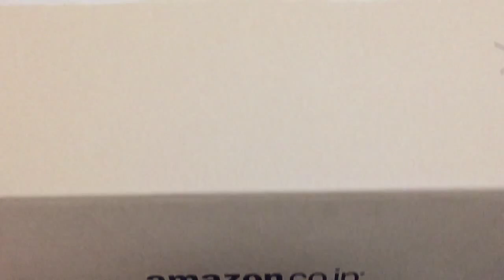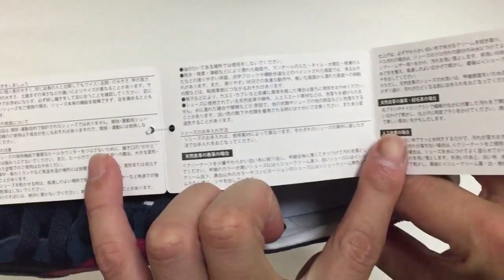オニツカタイガー セラーノ